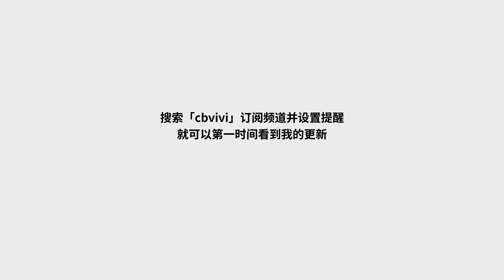平凡春笋：春天就是要吃它！ | cbvivi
简单、好吃，零失败。前年露营的时候学会的一个鲜笋做法，已经默默在家吃了两年。要不是看最近春笋大量上市也不会拿出来分享呀！

【平凡春笋】
鲜笋 500g
牛油 1大勺（可替换成猪油）
酱油 1小勺
盐 适量（一小撮，边放边尝一尝）